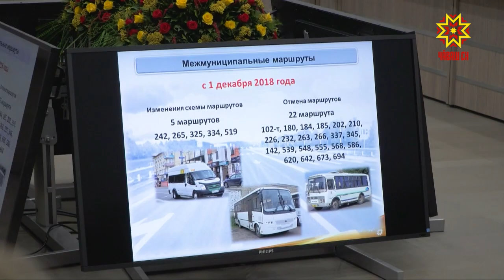Общественным транспортом до работы добирались и чиновники.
Транспортная реформа стала основной темой еженедельного совещания в администрации Чебоксар и Доме правительства.